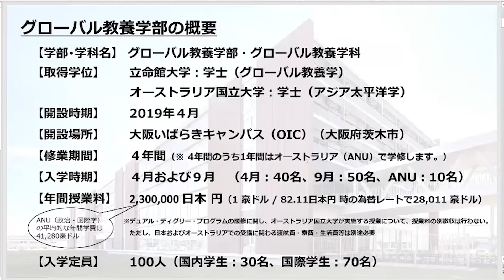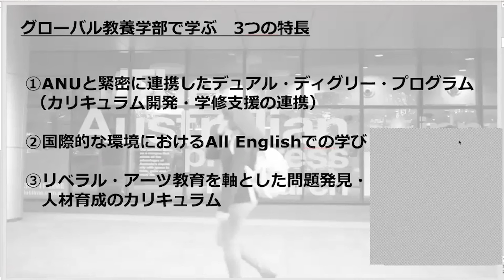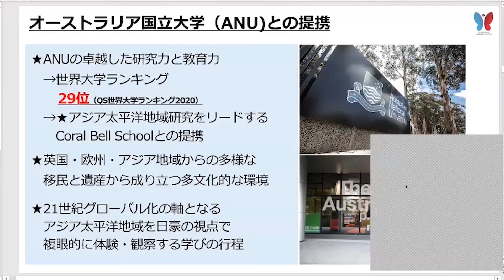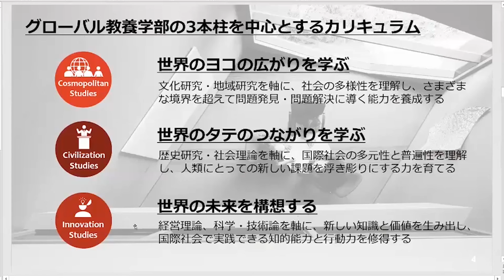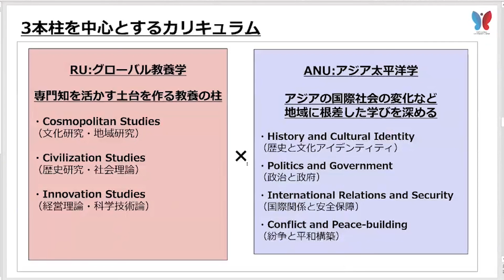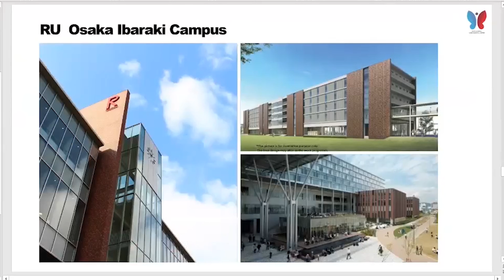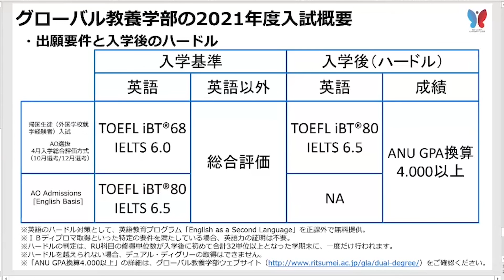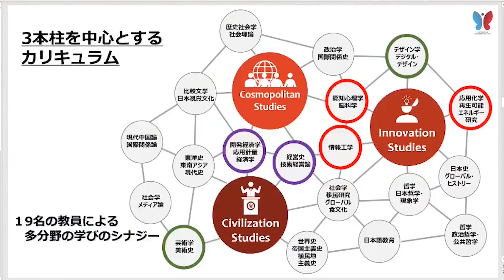立命館大学 グローバル教養学部「デュアル・ディグリー・プログラム」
立命館大学 グローバル教養学部がオーストラリア国立大学と共同で提供する、国内・海外2つの大学の学士号を取得できるデュアル・ディグリー・プログラムを紹介します。

●無料で留学相談を受け付けています。
留学ジャーナルカウンセリングセンター（東京・大阪・名古屋・広島・福岡）での相談
全国どこからでもOK!オンライン留学相談

●留学について最新情報はこちらで発信中